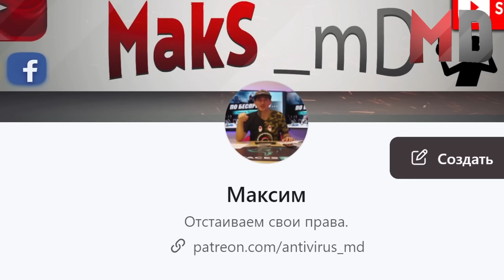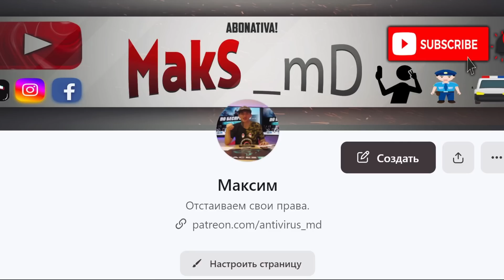▶️ Temeiul stâlp a lui Bolduratu 👮🦖. Plingere pe Colegul "X" 👮 si Doina 102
Cămilă cu girofar, wăi du-te si cautăţi de treabă —  🦖 🚨 Maks_mD

Vă avertizăm că conținutul acestui videoclip, precum și mesajele și comentariile, este opinia subiectivă a autorilor. Acest videoclip nu este un apel la acțiune, în niciun caz destinat să jignească, să intimideze sau să umilească pe nimeni. Pentru informarea abonaților și a spectatorilor, administrarea canalului (site-ul web, pagina) nu poate verifica exactitatea tuturor informațiilor postate, care trebuie luate în considerare la revizuirea și postarea comentariilor acestora.Acest videoclip a fost filmat într-un loc public. In conformitate cu  Codului Civil Articolul 48. Prezumția de consimțămînt (4) Consimțămîntul nu este necesar în cazul în care imaginea, documentul personal, înregistrarea audio sau video privitoare la o persoană este făcută sau folosită pentru a exercita sau a proteja alte drepturi sau alte interese protejate de lege. Autorul nu recomandă repetarea actiunilor din video !